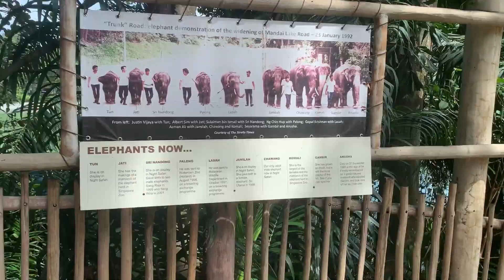singapore zoo ka video part 6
सिंगापुर zoo का वीडियो पार्ट 6